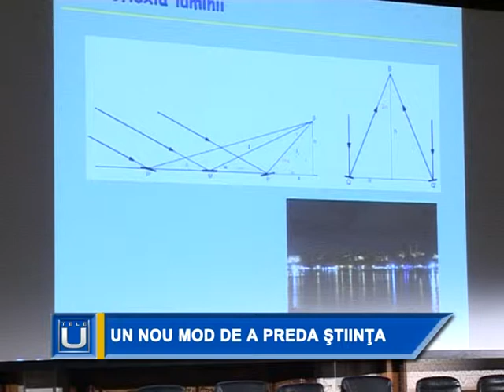4 Un nou mod de a preda stiinta